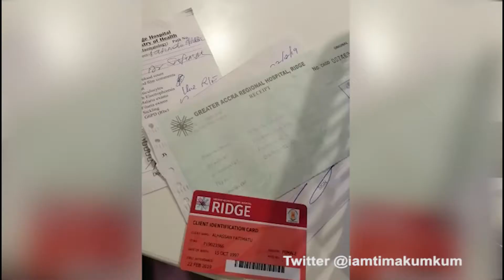Tima Kumkum Saves a life